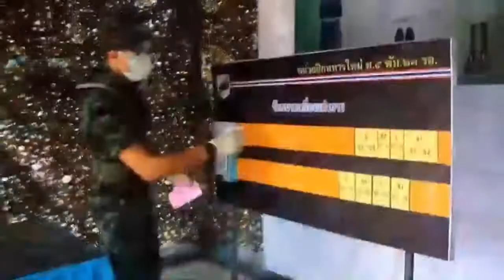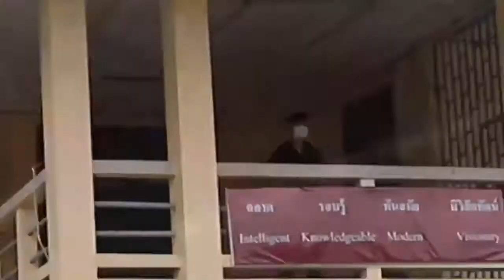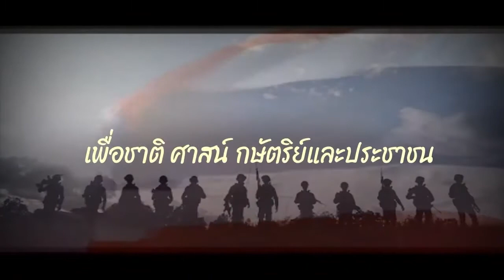กองทัพบก ต้อนรับ ทหารกองประจำการผลัด 2/64 สถานที่…บุคลากร…การดูแล…พร้อม!!!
1 และ 3 พ.ย.64
กองทัพบกต้อนรับ ทหารกองประจำการผลัด2/64

สถานที่…บุคลากร…การดูแล…พร้อม!!!

เราจะก้าวไปข้างหน้าด้วยกันอย่างมั่นคง
ในฐานะ “ทหารของชาติ”